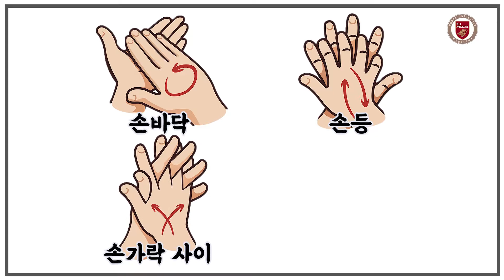[ENG/ESP sub][COVID-19 Prevention][코로나19 예방법] 너만 몰라! 올바른 손 씻기 / How to Properly Wash Your Hands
코로나19 예방 TIP!

고려대학교 구로병원 감염내과 김우주 교수가 알려주는

올바른 손세정제 손소독제 사용법